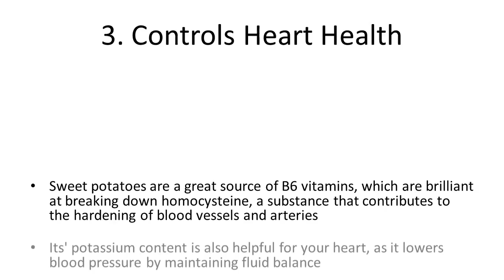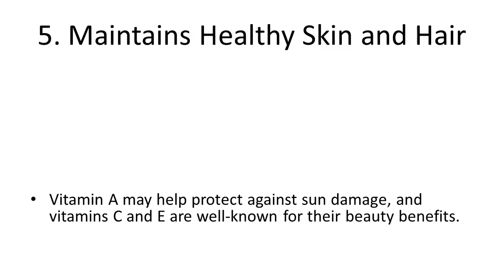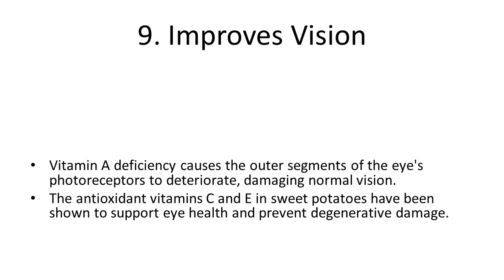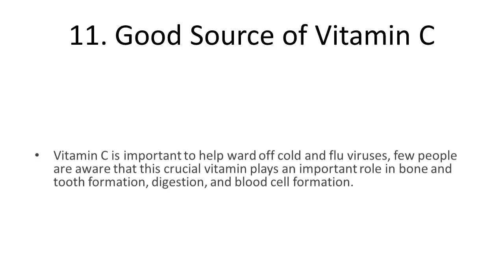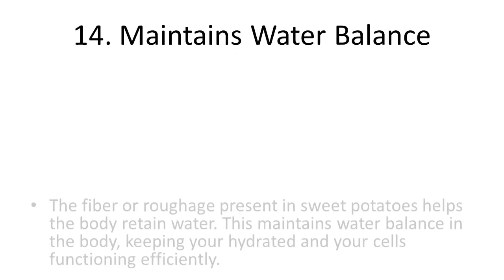Top 10 Health Benefits and Advantages of Eating Sweet Potato